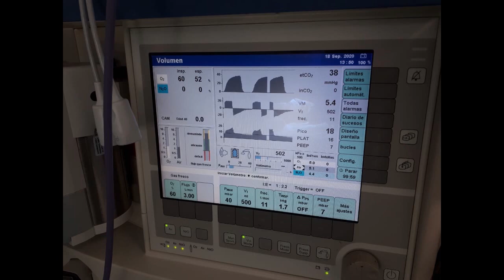AMB ELS ULLS OBERTS PGR 5